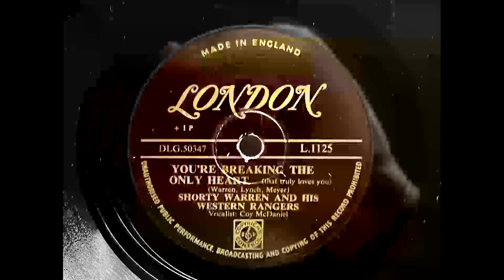1951 SHORTY WARREN AND HIS WETERN RANGERS - I Thought She Was A Local LONDON 10" L1125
Artist: Shorty Warren And His Western Rangers
Label:   London
Country: UK
Catalogue: L.1125
Date: Oct 1951
Format: 10"

A: Shorty Warren And His Western Rangers - I Thought She Was A Local (Stoner, Shelby, Drury)
B: Shorty Warren And His Western Rangers - You're Breaking The Only Heart (That Truly Loves You) (Warren, Bynch, Meyer)